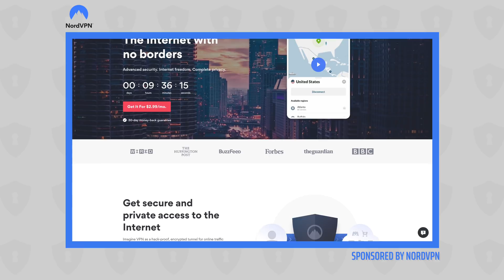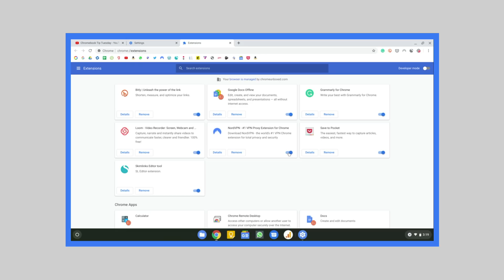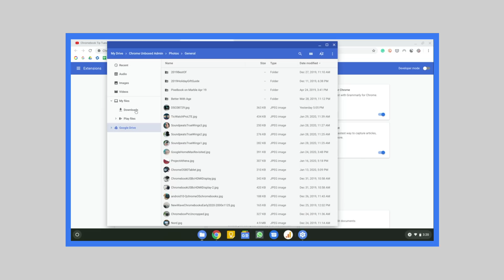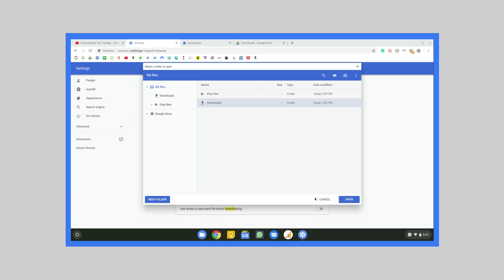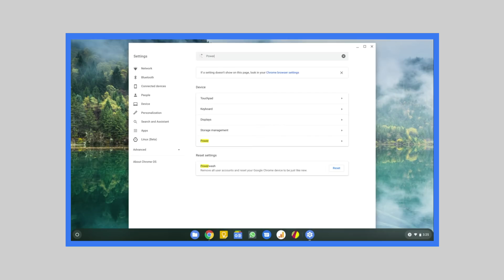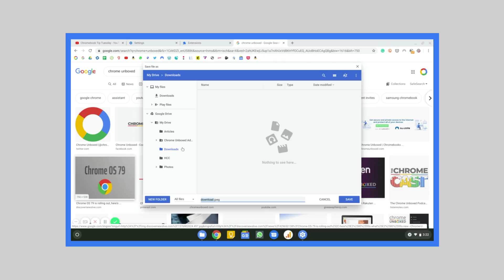5 Tips To Clean Up Your Chromebook and Keep it Fast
It’s no secret that we love Chromebooks and truly believe in the future of cloud computing. Chromebooks are awesome for many reasons and they make great daily computers because they boot up in seconds, you don’t have to spend half your day updating the operating system, and are simple to use. But if you want to keep your Chromebook running fast here are 5 quick tips to optimize your Chromebook.

Become a member of Chrome Unboxed to help us make our channel even better, and for access to exclusive perks